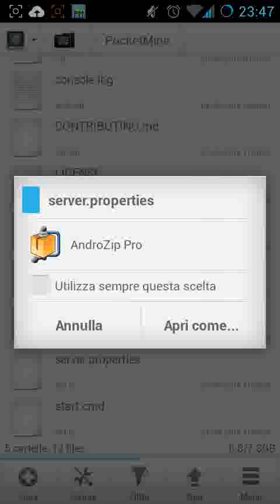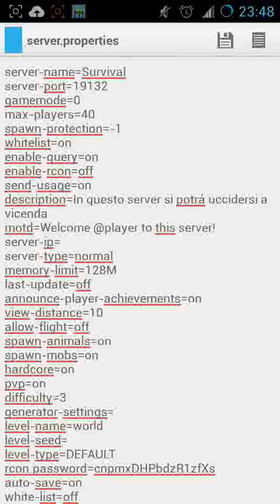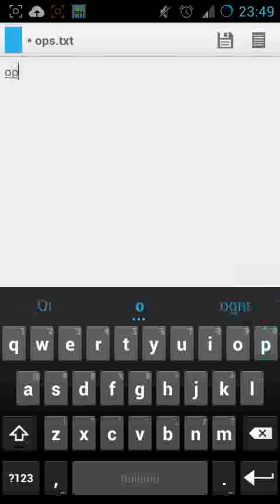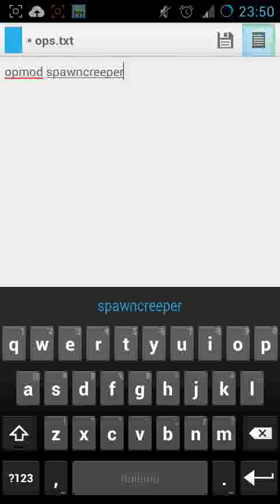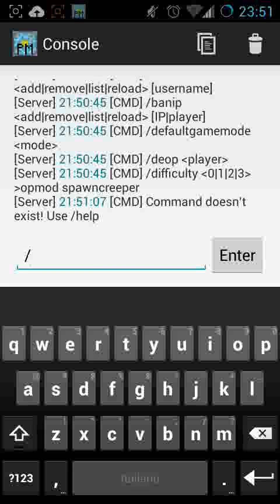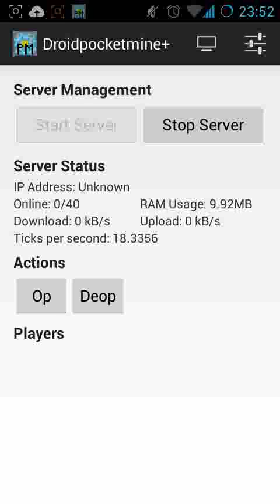Pocketmine il server IP e Port